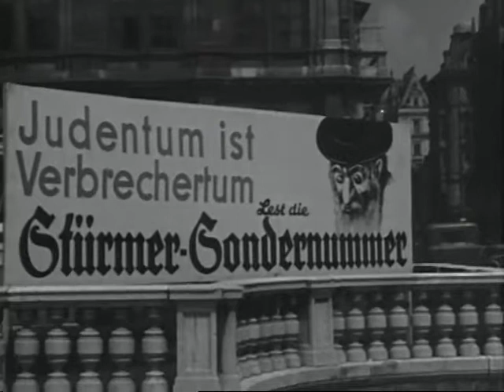1938 HM Monson Collection Vienna